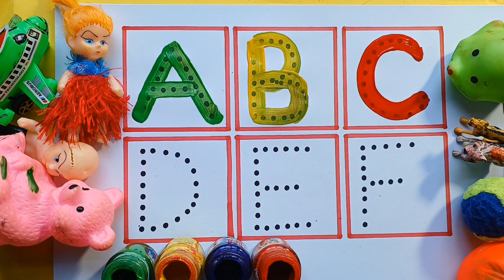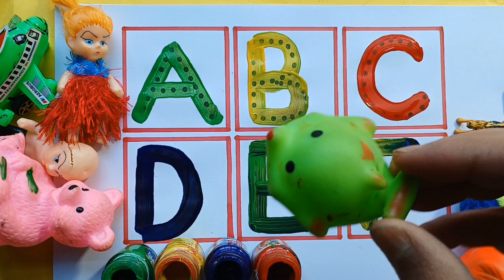A for apple | अ से अनार | abcd | phonics song |a for apple b for ball c for cat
Hello dear Moms and Dads!
This is a funny and entertaining english alphabet Abcd, a for apple b for ball, 123 numbers and colours video. In this video we have focused on interactive and activity learning and also displayed various related toys to make kids grasp more through visualization methods.
These videos have capability to build little kids strong base in english alphabets, numbers, shapes and colours.

phonics song
phonics sounds a to z
Phonics sound a se z tak
phonics sounds of alphabets
english a se z tak
english me a se z tak
english varnamala
english varnamala abcd
rhymes
rhymes a to z
abcd wala
abcd cartoon
alphabet song
alphabets
english alphabets
abc song
ABC
ABCD
A FOR APPLE
English Varnamala
ABCDE
ABCD Varnamala
English alphabets
abcdalphabets

@chuchu tv